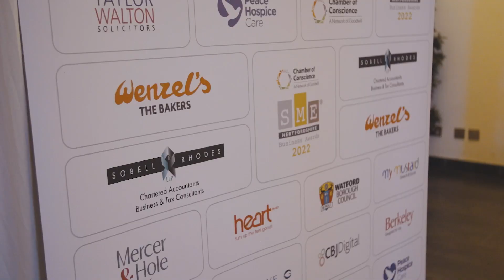SME Hertfordshire Promo v1